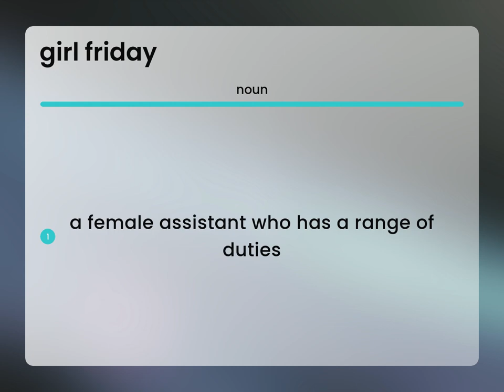Girl friday • definition of GIRL FRIDAY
GIRL FRIDAY definition

Susan Miller (2023, March 10.) What is Girl friday meaning?